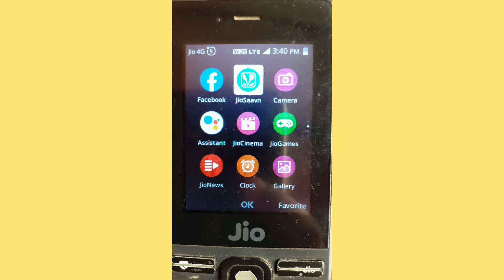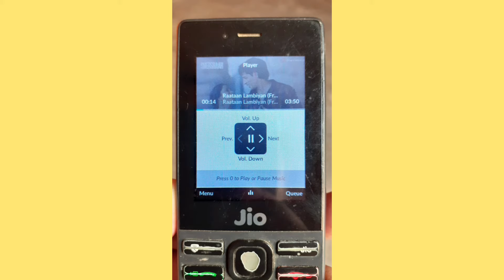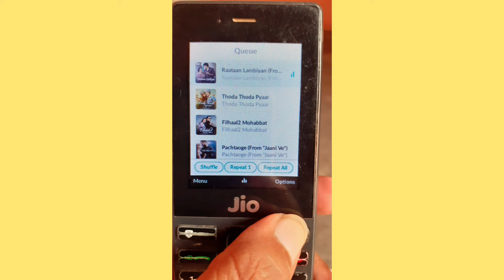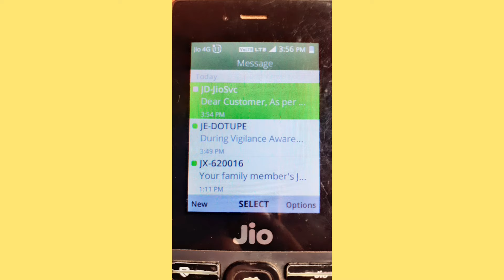Ringtone kaise set kare jo dusre ko sunai de jio phone ! Caller tune kaise set kare ! Jio phone tune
is video me maine bataya hai ki ringtone kaise set kare jo dusre ko sunai de jio phone me ab aap apne jio phone me koi bhi gana jiotune me set kar sakte hai aap janenge caller tune kaise set kare and jio tune kaise set kare ya ringtone kaise set kare aap jio phone me kisi bhi gaane ka ringtone set kar sakte hai jo jab koi phone kare to use gana sunai de